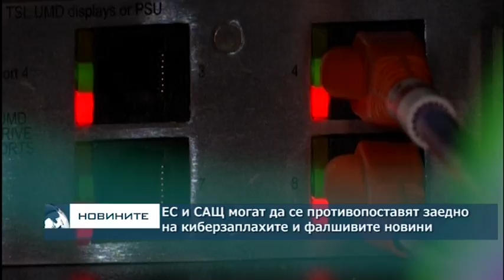ЕС и САЩ могат да се противопоставят заедно на киберзаплахите и фалшивите новини